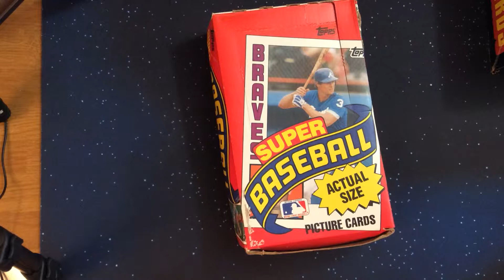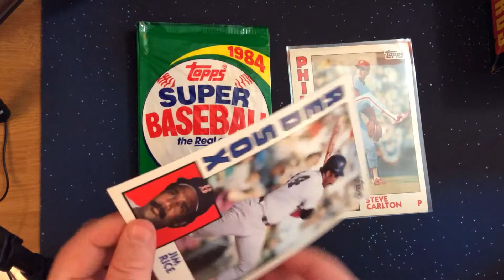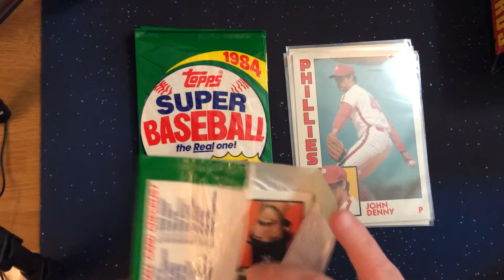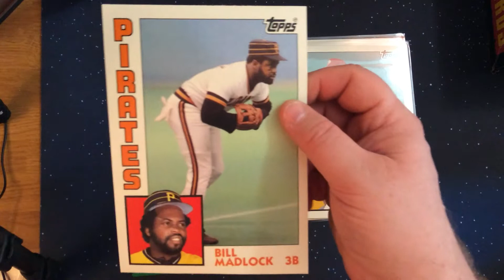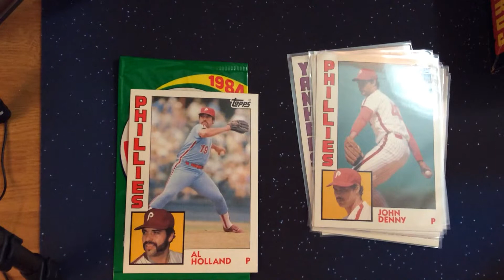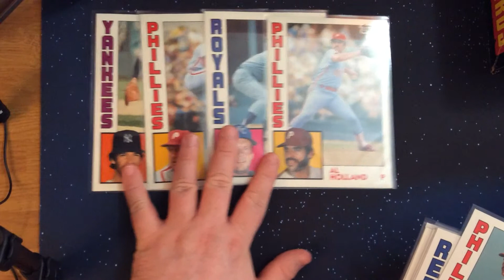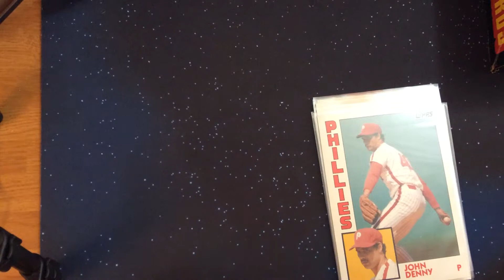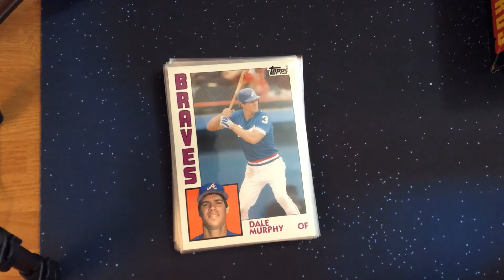1984 Topps Super Baseball - Building a Pack Fresh Set - Part 5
This video is part 5 of a series of videos where we will be opening 1984 Topps Super baseball cards until we have a complete set.

There are 30 cards in this set with over half of these 30 cards featuring a hall of fame player.  Up to this point we have found 26 / 30 cards from the set.  The cards come one to a pack.